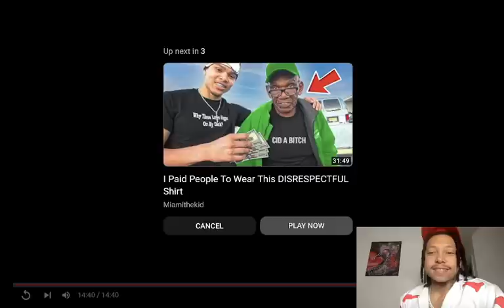Primetime Hitla Reacts to Miamithekid Rizzing Up CRAZY …